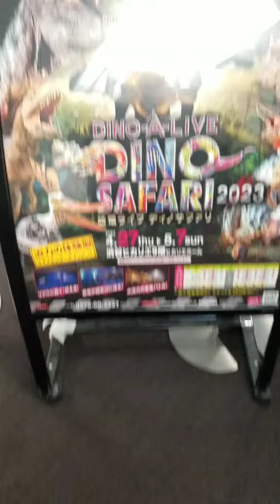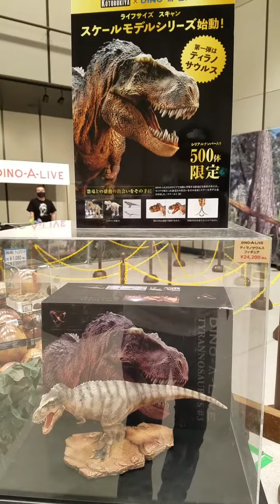ディノサファリ お土産コーナー✨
恐竜ライブ「ディノサファリ（DINO SAFARI）2023」　渋谷ヒカリエのお土産コーナー✨
フィギュア、化石、パズルetc.  　お面づくり、缶バッヂ、恐竜すくい、アンモナイト化石発掘体験etc.